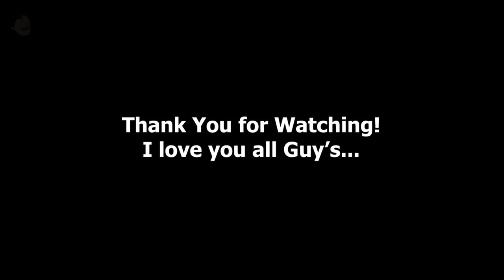Wrong Heads Bluey and Friends, Can you Guess Their Bodies | Puzzle Game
Bluey Heelers Wrong Heads Puzzle Game @EasyLittleDrawings